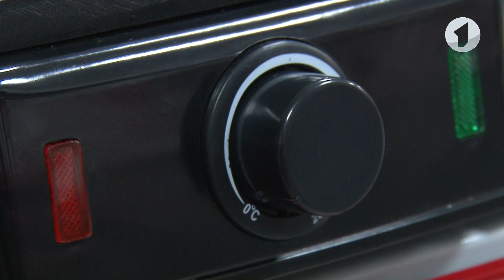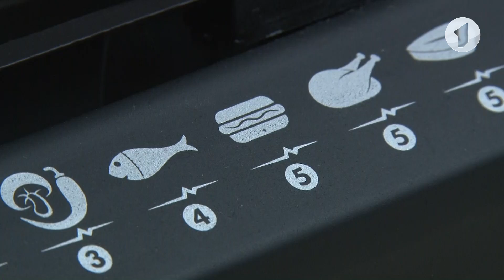Выбираем электрогриль / Утренний эфир